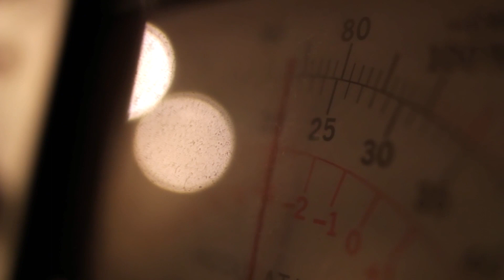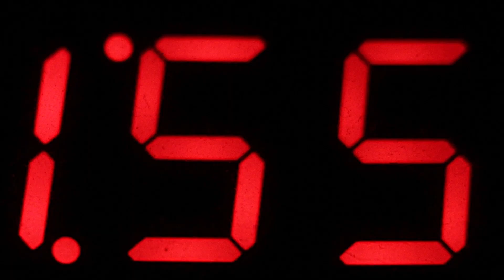Benztown News/Talk Promo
Benztown’s News/Talk is all you need to produce what your listeners count on you for, from right-wing talkers to straight-laced traffic & weather. Featuring both mastered AND NON MASTERED MIX OUTS on imaging elements...brandings, promos, and sweepers!